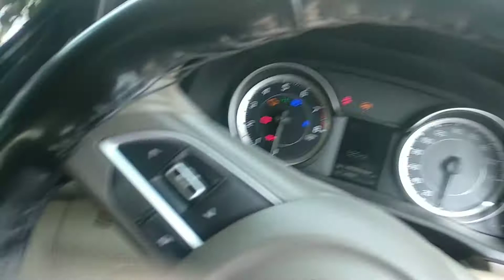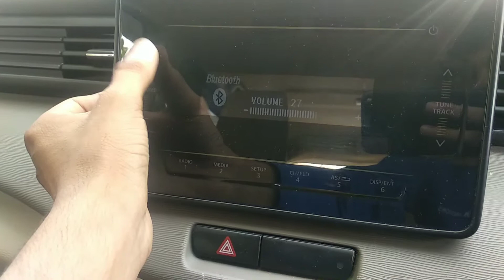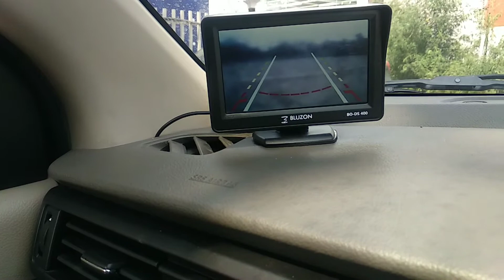Maruti Suzuki Ertiga VXi CNG Fully Modified | रु.1.5 Lakh🔥लगा के बना दिया Top Model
Maruti Suzuki Ertiga VXi  CNG Fully Modified |रु. 1.5Lakh 🔥लगा के बना दिया